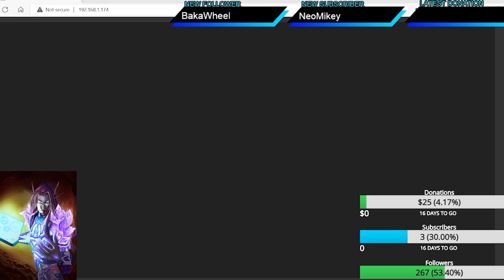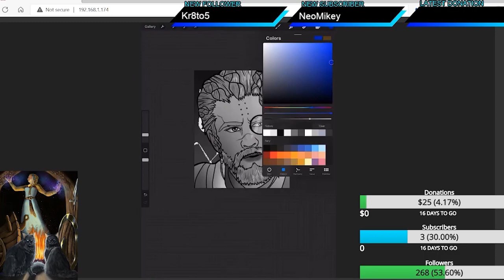Aragorn PhD Black & White Character Portrait Timelapse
Timelapse video of my black & white character portrait painting of a character in Final Fantasy XIV.  The player won this at an event on a Club Night at The Rainbow Room!